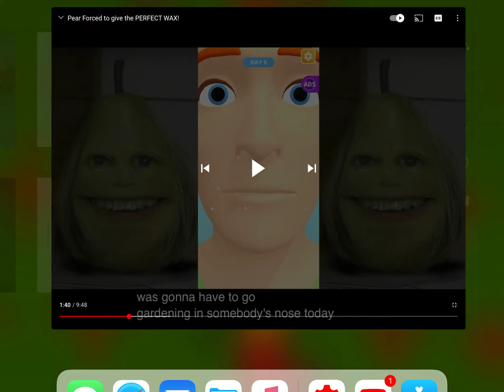Me If I See Rule 34